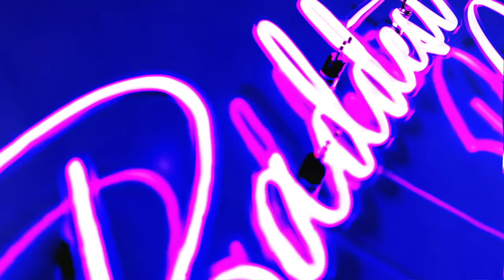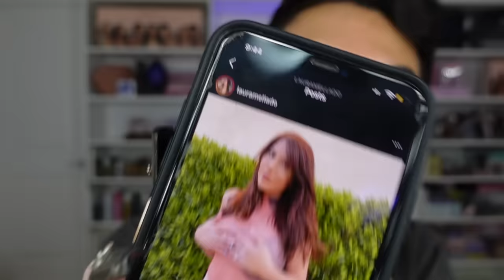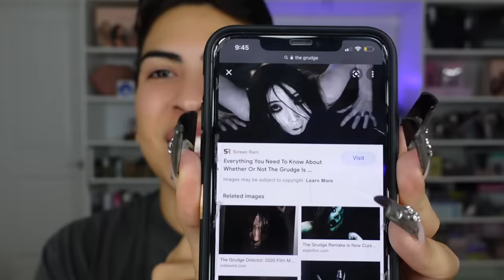SCARING my HOMBRE as the Grudge!! *Funny AF* | Louie's Life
It's finally OCTOBER!! So for this video I wanted to do a makeup look and turn myself into the grudge, la llorona, the ring whatever you want to call her haha. I wanted to scare my boyfriend and get his reaction! This was super funny to film, can't wait to create some more halloween costume looks!